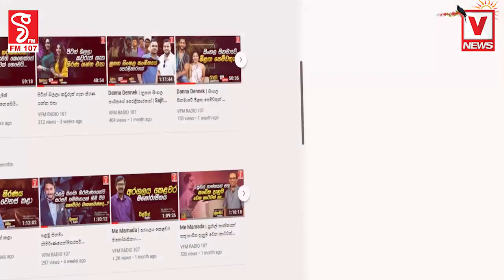සමහරු බලන් හිටියා ඉරාන ජනාධිපති මේ රටට එයිදආවම ඊශ්‍රායලය තරහ වෙයිද කියලා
සමහරු බලන් හිටියා ඉරාන ජනාධිපති මේ රටට එයිද
ආවම ඊශ්‍රායලය තරහ වෙයිද කියලා
සැනසිල්ලේ හුස්ම පොදක් හෙළන්න පුළුවන්
තත්ත්වයක් ඇති කළේ රනිල් වික්‍රමසිංහ විතරමයි